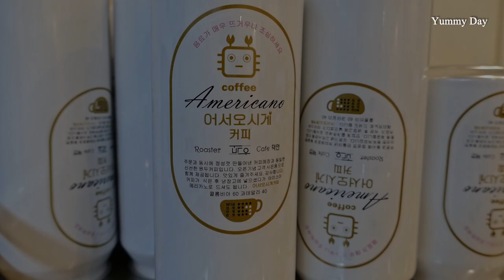신개념 킹크랩 전문점 - 어서오시게 / King Crab specialty store / Korean Street Food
💖 어서오시게 (영통구청점) 💖

🧡 주소 : 경기도 수원시 영통구 매탄로 108번길 10
💙 가격 : 시세 (전화문의)
💗 TAKE OUT 배달 전문점